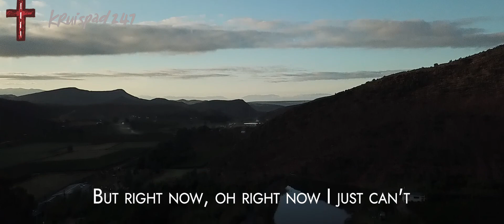Even If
MercyMe